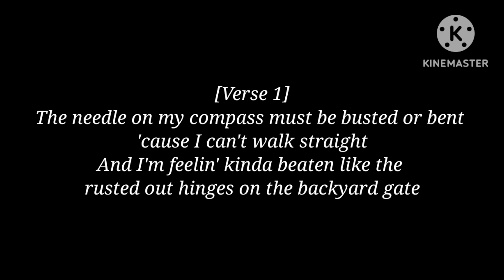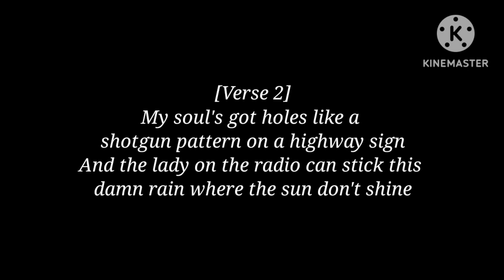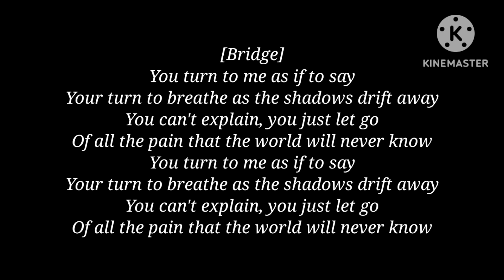Nickelback - Standing In The Dark [Lyrics]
Lyrics:

The needle on my compass must be busted or bent
'Cause I can't walk straight
And I'm feelin' kinda beaten
Like the rusted out hinges on the backyard gate
Well, everybody lies too much
Hoping they can find true love
'Cause hell is what we all go through
To try and find an angel like you
Whoa
Thank God you found me (found me)
Because I'm broken and handing you my heart
When the night is surrounding
Need your light around me
Or else I'm just standing in the dark
My soul's got holes
Like a shotgun pattern on a highway sign
And the lady on the radio
Can stick this damn rain where the sun don't shine
Whoa
You turn to me as if to say
Your turn to breathe as the shadows drift away
You can't explain, you just let go
Of all the pain that the world will never know
You turn to me as if to say (your turn to breathe)
You can't explain, you just let go (just let it go)